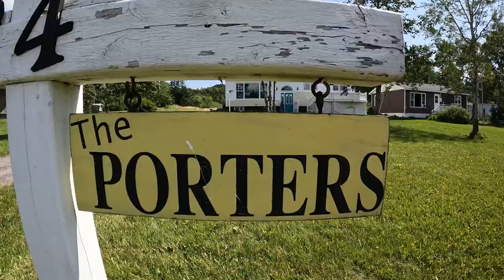EXCITING SALMON FISHING IN NEWFOUNDLAND!! - COMING TWO AT A TIME!! 🎣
In this video I travel to the ISLAND of NEWFOUNDLAND and partake in one of the most exciting salmon fishing days yet!!!  Tune in to catch all the excitement!!!